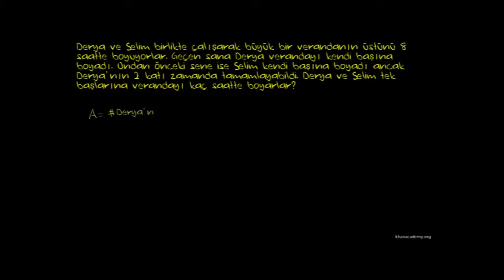Rasyonel Denklem Problemleri: Beraber Çalışma Hızı 2 (Matematik / Cebir)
Rasyonel Denklem Örnekleri 2